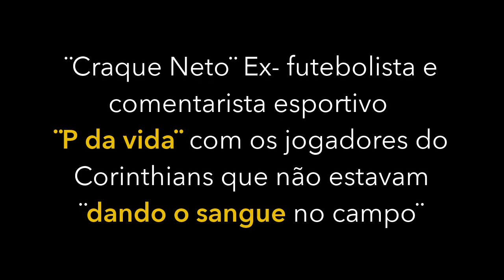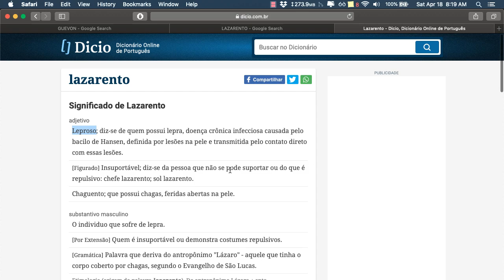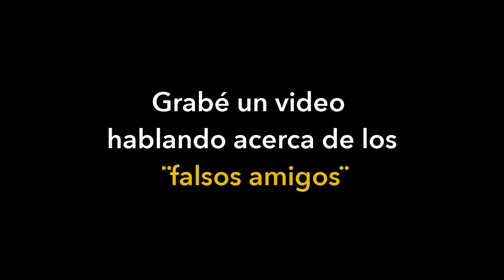Cómo decir ¨Güevón, Weon¨ en Portugués y otros insultos / groserías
Aprende a decir ¨Güevón, Weon, Huevón, Güebón, Güeón, Wevón¨ en Portugués, desde la forma más ¨educada¨ hasta la más pesada (palabrotas, groserías), ¿ has escuchado alguna de estas palabras / expresiones?

En el caso que quieras aprender más palabrotas/groserías en Portugués aquí está una publicación completa con la explicación de los insultos más utilizados en Brasil.

Intro - 0:00
1. OTÁRIO - 1:39
2. BABACA - 1:43
 USO DO ¨SEU¨ , ¨SUA¨ PARA INSULTAR
3. ESTÚPIDO 1:54
4. MANÉ / ZÉ MANÉ - 2:15
 - MANEZINHO (FLORIANÓPOLIS)
5. PALERMA - 2:54
6. BANANA - 2:59
7. ZÉ RUELA - 3:04
8. TROUXA / TROUXA DE ROUPAS - 3:53
9. LAZARENTO - 4:44

- EXTRA -

10. FILHO DA PUTA - FI DA PUTA - FDP 5:59
11. ARROMBADO - 6:33
12. FILHO DE UMA ÉGUA - 6:55
13. CARA DE BOCETA - 7:07